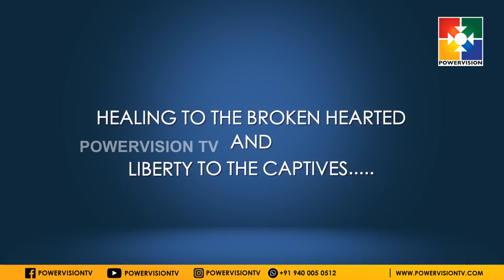Word In Power | Dr.George Varghese | "Joy Starts In Heaven | Epi#70